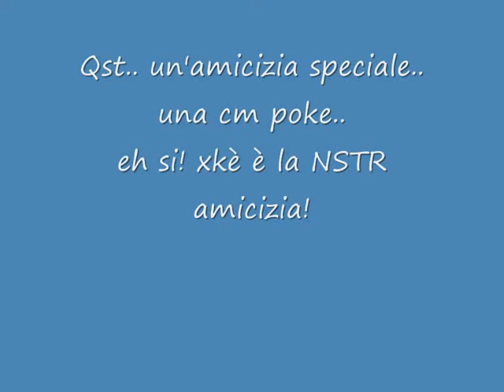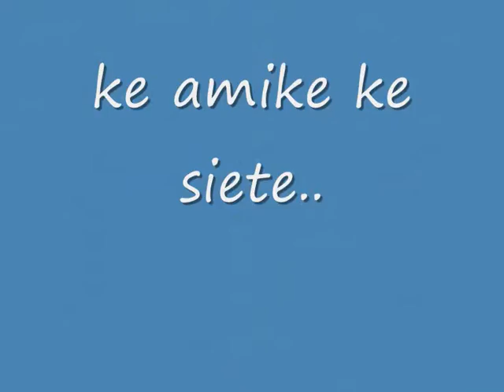Fotoricordo - Gemelli Diversi